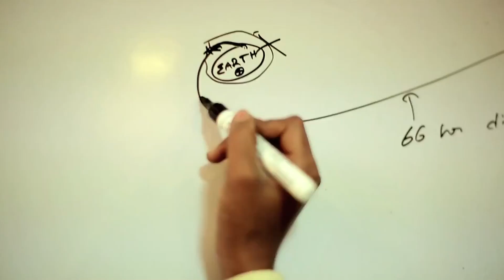Milestone Prizes Announcement | Google Lunar XPRIZE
XPRIZE and Google have incorporated the Milestone Prizes into the Google Lunar XPRIZE in order to reward teams who achieve key milestones on their way to readying their subsystems for launch.

The Milestone Prizes, totaling US$6 million, are for demonstrating (via actual testing and analysis) robust hardware and software to overcome key technical risks in the areas of imaging, mobility and lander systems — all three being necessary to achieve a successful Google Lunar XPRIZE mission. Awards to be announced January 26th, 2015!